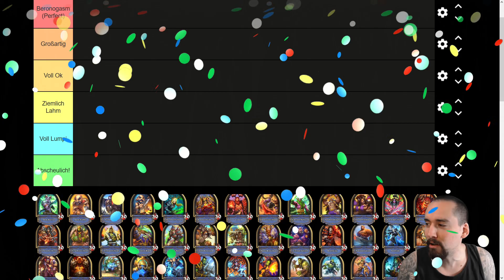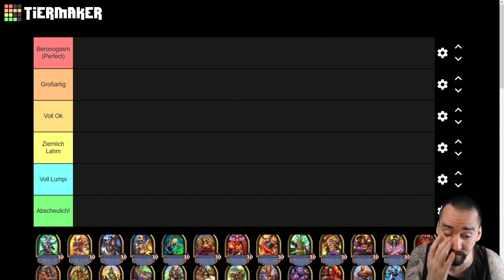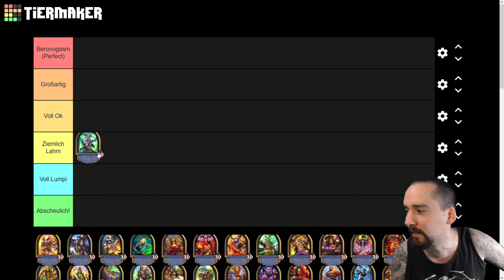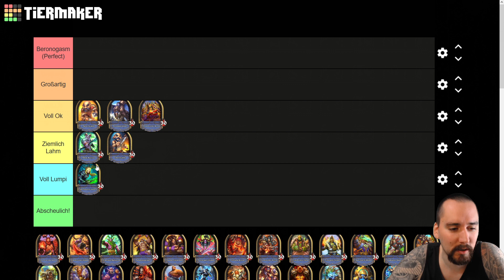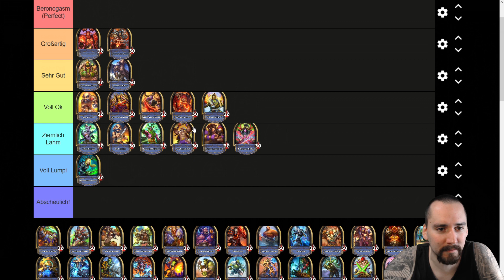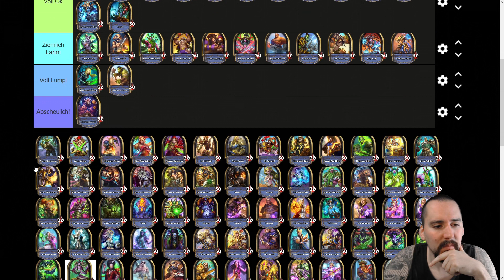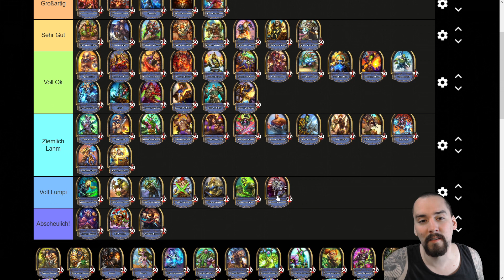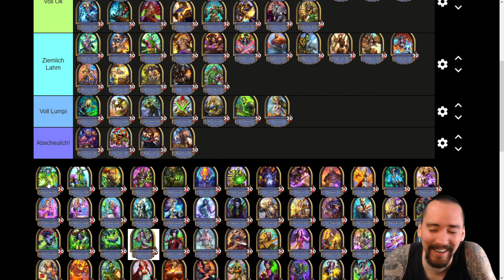Hearthstone: Alle 120 Heldenskins bewerten Part 1 | Tiermaker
Hearthstone hat mittlerweile über 120 Heldenskins! Zeit also das erste mal den Tiermaker auszupacken und die Skins zu ranken. Viel Spaß damit und gerne nachmachen.

0:00 Einleitung
3:25 Start Ranking